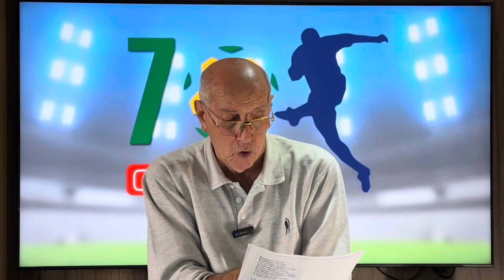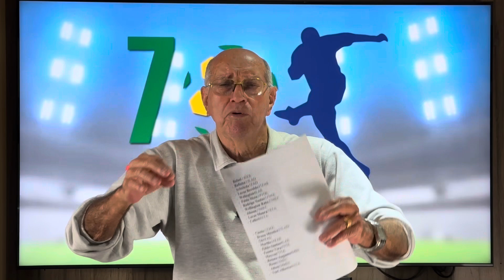SÃO PAULO ESTÁ NA FINAL! NO MORUMBI, SÃO PAULO VENCE O CORINTHIANS PELA COPA DO BRASIL!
FALA, GALERA!!!
GOSTA DO MEU CONTEÚDO?

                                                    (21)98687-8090